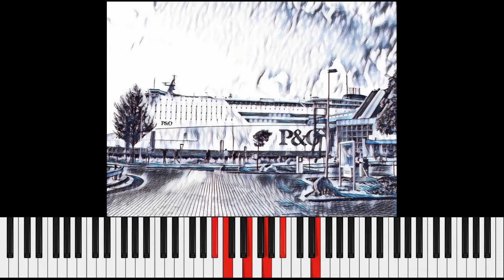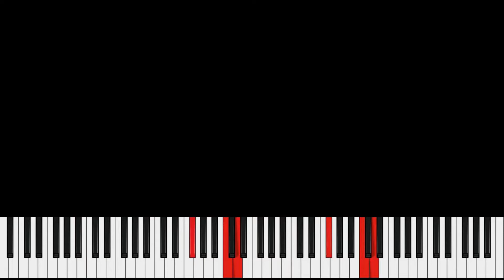Tulips from Amsterdam - Piano Cover in Waltz Time and Stride Piano, Max Bygraves Nostalgia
I love this tune by  Ralf Arnie. Most famously in UK, at least, sang by Max Bygraves. He could knock them out faster than you could blink but I miss the optimism and feel good factor of his sing-a-long stuff and its great to listen to the unashamedly romantic nostalgia that emanates from his version. Hope a little has rubbed off on my version.
I have included images in my video from a short trip I made with my wife and daughter about 15 or so years ago to Amsterdam going on the ferry from Hull. I've enjoyed making the video as it brought back fond memories, and all photos/videos deserve a soundtrack!